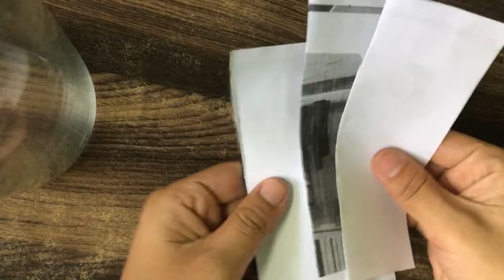DIY Angel Wings with Cardboard and Paper | Make your own wings for photoshoot prop | Paper Craft